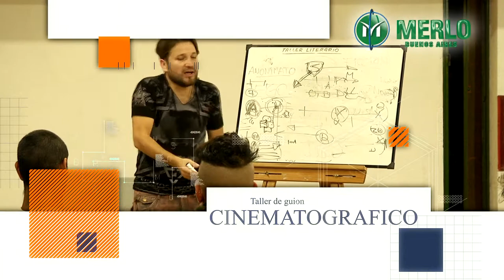Taller de guión cinematográfico en el Teatro Municipal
Comenzó el taller de Guión Cinematográfico, en la Biblioteca del Teatro Municipal, a cargo del guionista y director Lauro Racosky, organizado por la Secretaría de Cultura de Merlo.